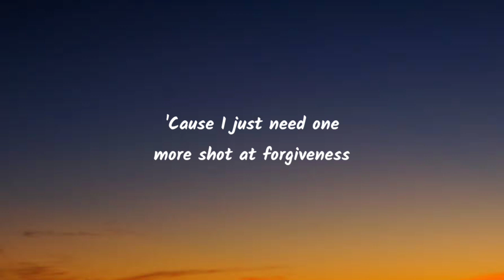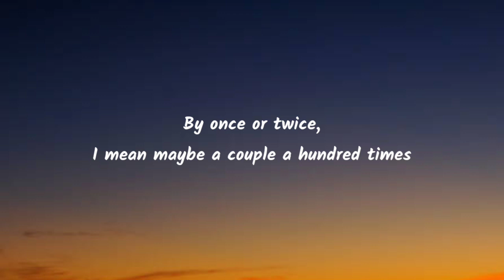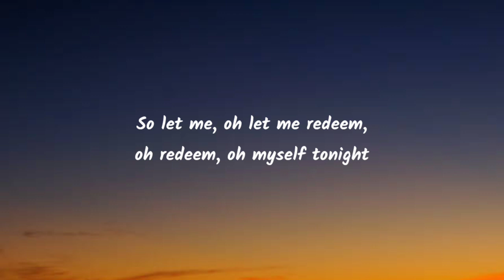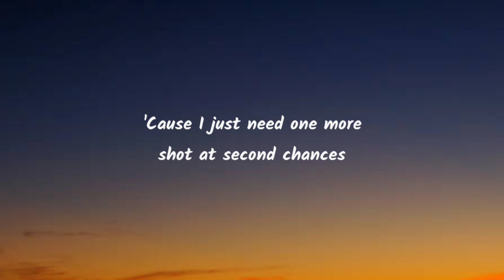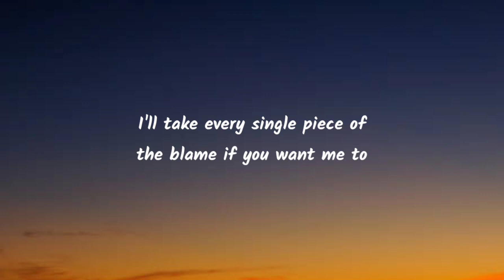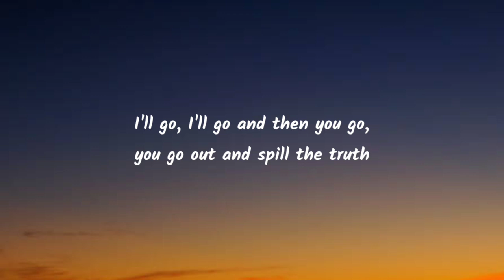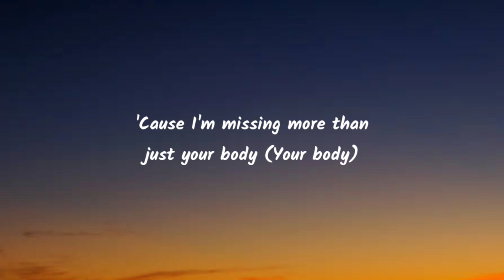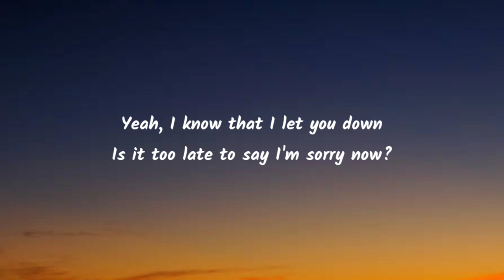Justin Bieber - Sorry (Lyrics)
Tags🔖